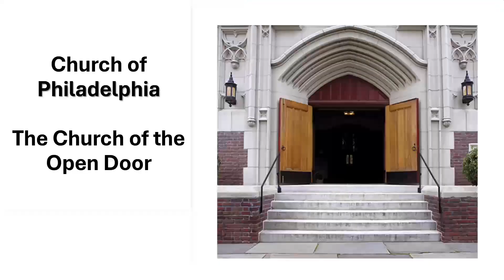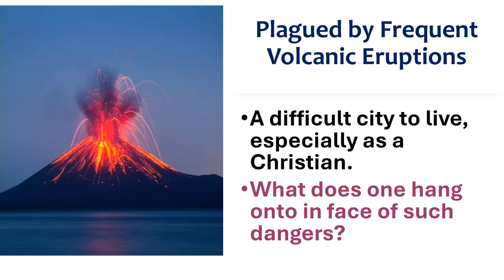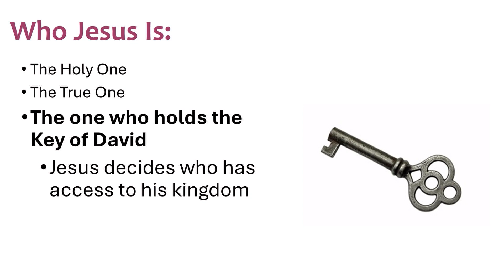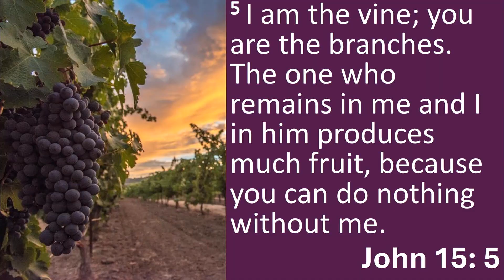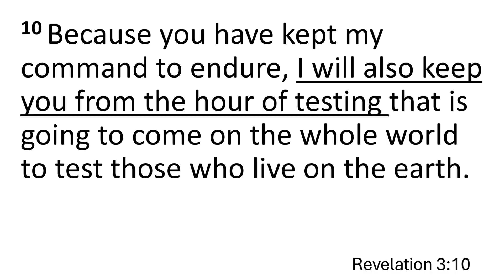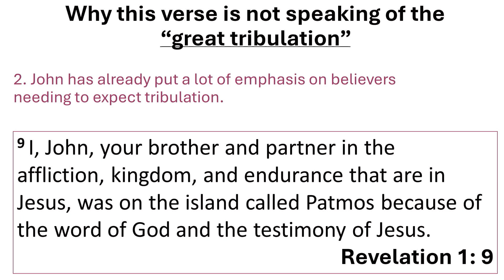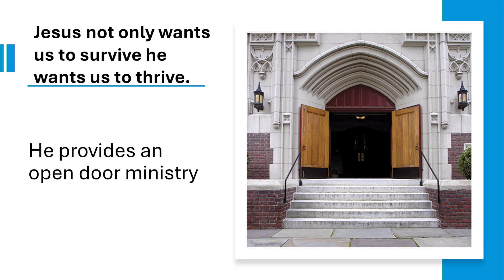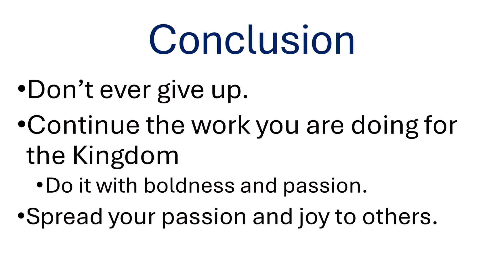Book of Revelation Study - Session10 - Philadelphia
The Church in Philadelphia